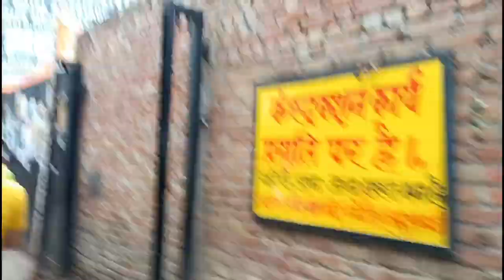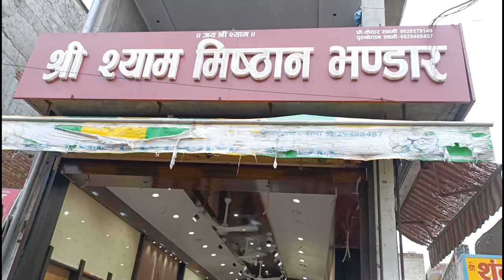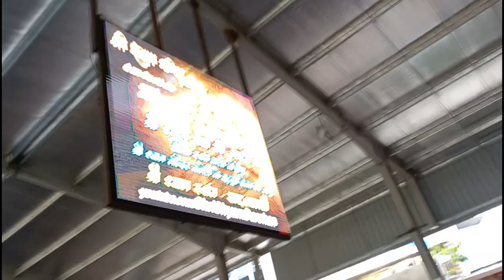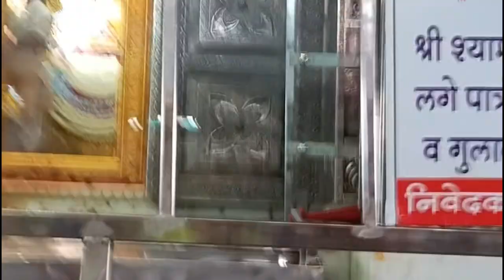Ep-02 खाटू श्याम मंदिर | Khatu Shyam Mandir Rajasthan 2023 | 18 August 2023 | Complete Information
Jai shree shyam, jai shree balaji
श्री लक्ष्मीनारायण मित्र मंडल के सौजन्य से:-

Duhai(Ghaziabad) to Khatu Shyam, Salasar Balaji Dham, Rani Sati Mandir,

Non Ac Bus Fare ₹1250 Per Person including ( Stay, Breakfast, Lunch, Dinner )

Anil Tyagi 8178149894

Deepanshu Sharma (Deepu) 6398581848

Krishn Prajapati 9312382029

Next Khatu Shyam Bus Yatra 17 march 2023 and 7 April 2023 ko jayegi:-

Ghaziabad (Duhai) to Khatu Shyam, Salasar Balaji, Rani Sati Mandir ₹1250 | Khatu Shyam Bus Yatra 17 March 2023 | Next Khatu Shyam Bus Yatra 7 Apr 2023

Duhai (Ghaziabad) to Khatu Shyam, Salasar Balaji, Rani Sati Mandir ₹1200, 16 September 2022 Khatu Shyam trip